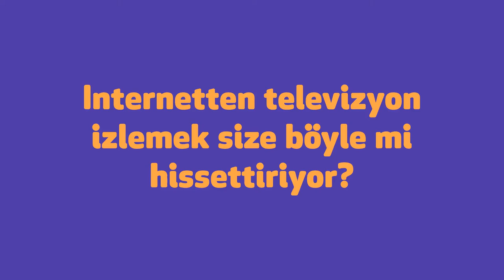Uyanık TV Trailer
Yurtdışında Türk televizyon kanalları izlemenin en kolay ve kaliteli yöntemi